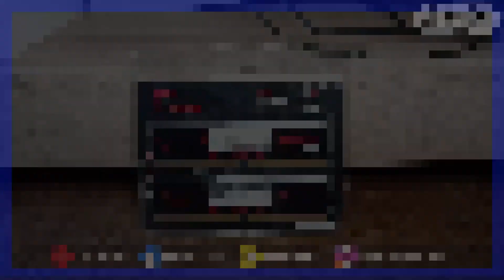PC GAMER | LA RAM